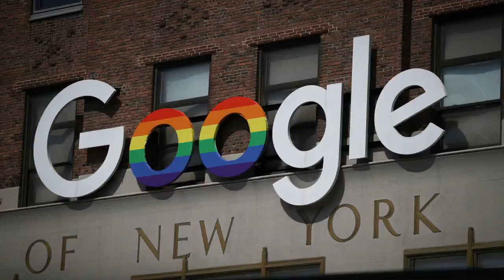Google says it accidentally gave some of your videos to strangers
A bug in Google Photos that was active for a few days in November accidentally gave users’ private videos to strangers, Google said on Tuesday.  The company didn’t give a concrete number for how many people were affected, but said it amounted to fewer than 0.01% of users. The issue occurred when people used Google Takeout to download a copy of their private data. In some cases, the downloaded archive was missing some videos, and the private videos of strangers were available.   Advertisement    “We are notifying people about a bug that may have affected users who used Google Takeout to export their Google Photos content between November 21 and November 25,” a Google spokesperson said to CNBC. “These users may have received either an incomplete archive, or videos — not photos — that were not theirs. We fixed the underlying issue and have conducted an in-depth analysis to help prevent this from ever happening again. We are very sorry this happened.”  Google is asking that users who downloaded their data during that five-day period delete the previous export and request a new one.